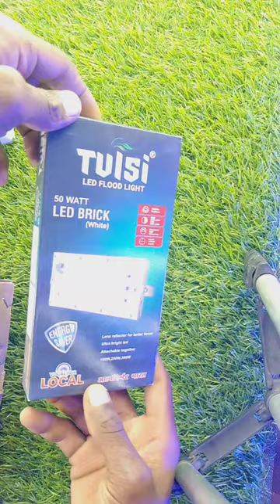50w RGB led brick light remote | ip65 flood light out door lamp | unboxing & review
50w RGB led brick light remote | ip65 flood light out door lamp | unboxing & review

50 watt LED light
 50 watt colour changing led light